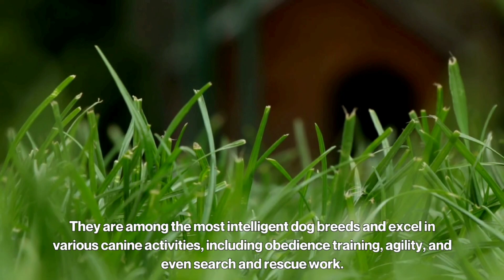"Pawsitively Golden: The Adventures of a Retriever"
"The Golden Retriever, often described as the 'perfect family dog,' is known for its friendly and gentle nature. With its striking golden coat, this breed exudes warmth and affection. Golden Retrievers are not only beautiful but also intelligent and eager to please, making them excellent companions for people of all ages. Their loyalty and playful spirit make them a beloved member of many households, always ready to wag their tail and brighten your day."